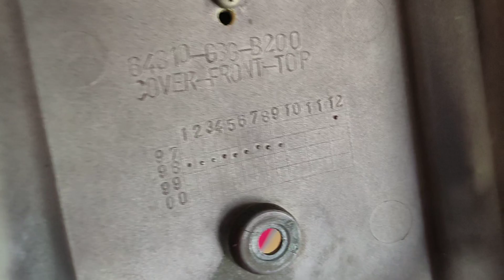(Đã bán) SIÊU PHẨM DÀN ÁO DREAM SUPER 1998 •BAO ZIN CHUẨN ĐẸP CĂNG •Shop Trần Đạt 0915.434.973